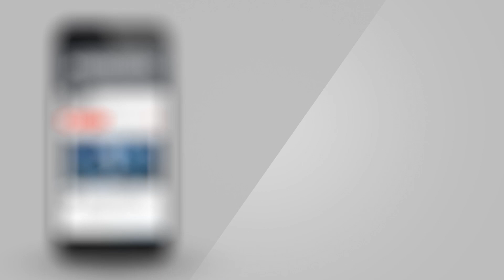sonam bewafa hai | dhokhe pyar ke dhoke | breakup video| Markinseven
Hello friends,
In this video we showed about cheating his boyfriends, please enjoy this video.

Actor:- Sumit Kumar, Markin